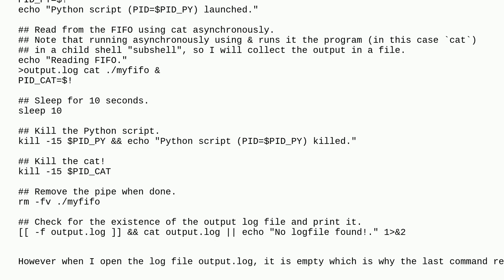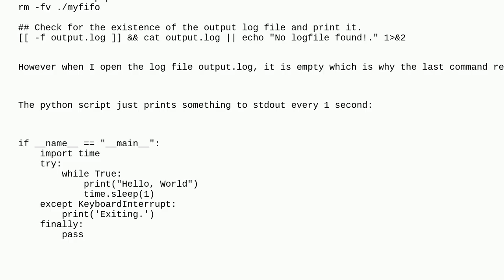Unix: FIFO capture using cat not working as intended?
FIFO capture using cat not working as intended?

A special thanks goes out to the community

  mkfifo ipc pipe bash